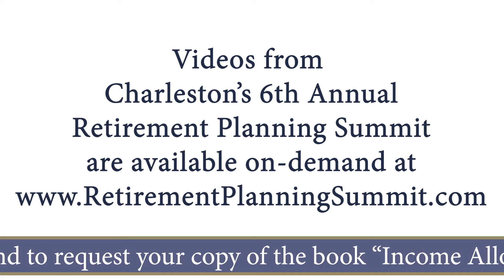NAVIGATING RETIREMENT EP20815 RETIREMENT INCOME PLANNING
Planning for retirement means planning for income, but the way today's saver and investor has set up their retirement assets ignores this fundamental need.  Rick Durkee, president and founder of the Coastal Financial Planning Group addresses the problems in traditional accumulation planning and the solutions for today's retirement.

Book Your No Cost, No Stress, No-Obligation 15-Minute Phone Consult Now